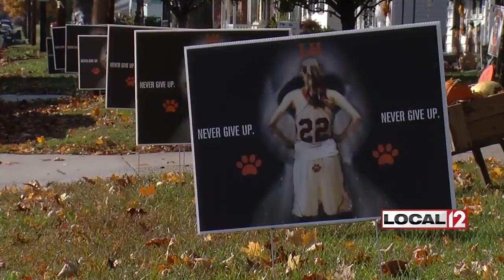Local 12 Sports pays tribute to former sports director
CINCINNATI (WKRC) - Local 12 Sports anchor/reporter/producer Jed DeMuesy sat down with former sports director Brad Johansen to look back at his career in Cincinnati. Johansen leaves the station on Feb. 28 after 26 years to anchor for WRAL in Raleigh, N.C.